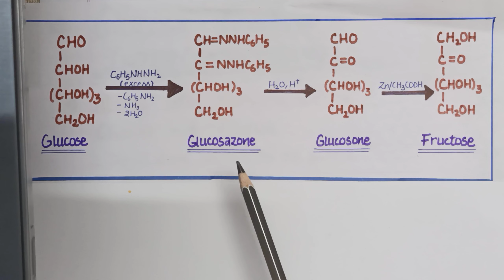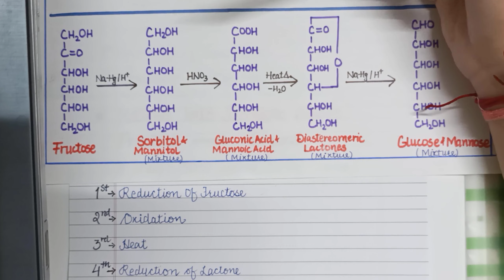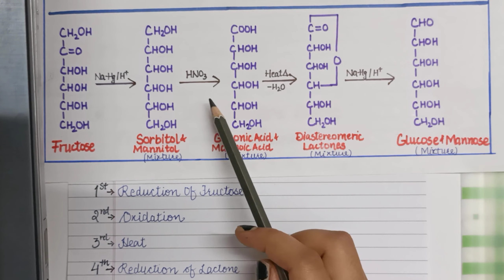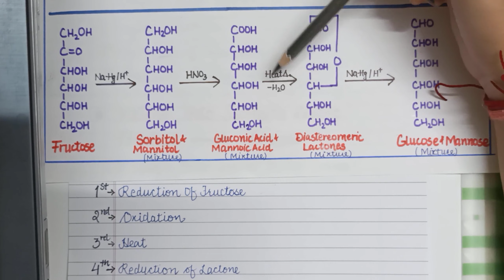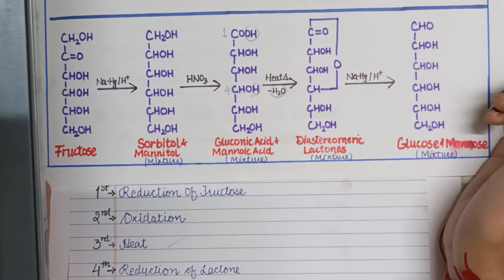Glucose- Fructose interconversion